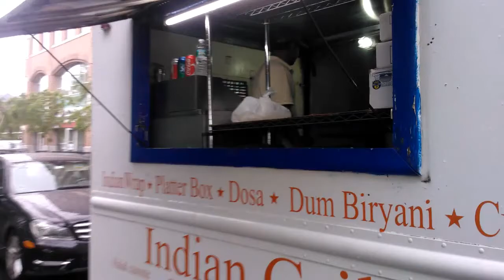Hoboken Waterfront, New Jersey